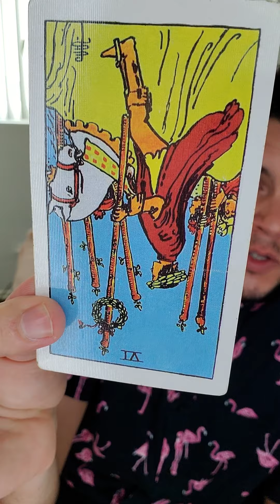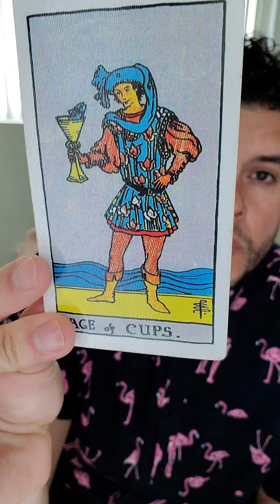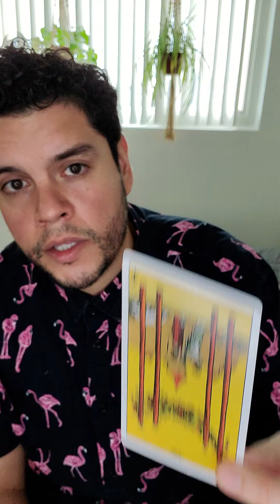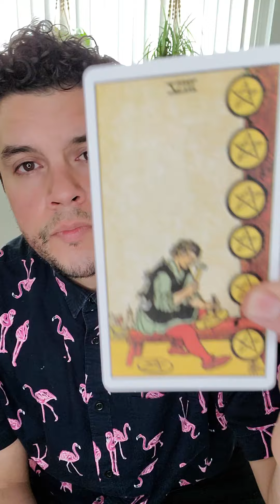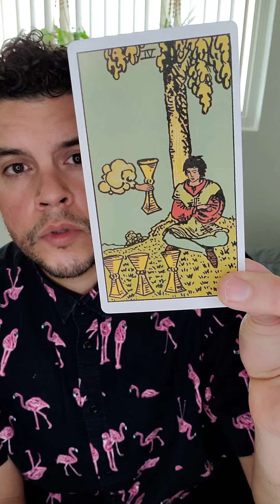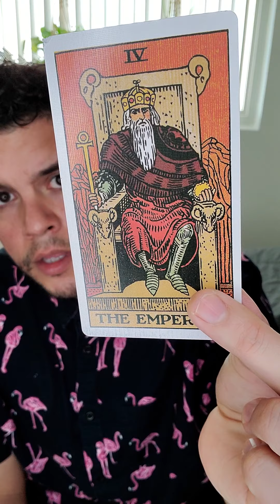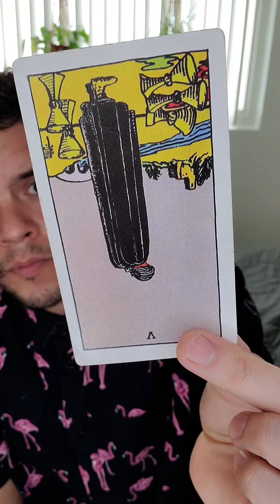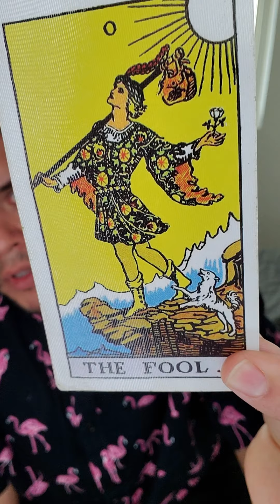♉Taurus New Year's Reading!